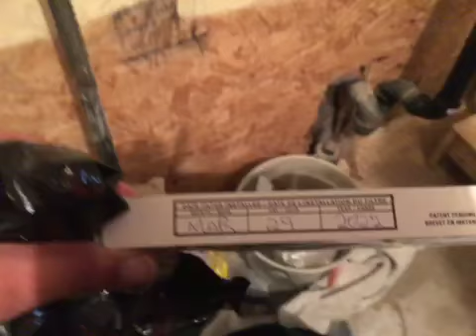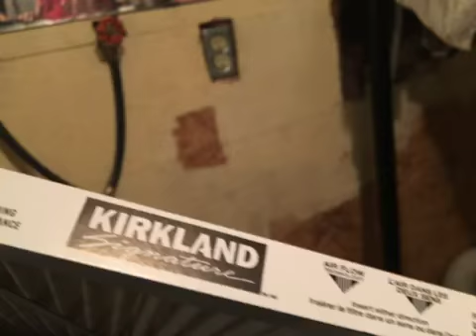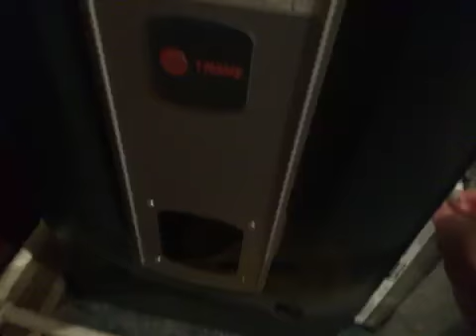Trocando o filtro da central de aquecimento e arrefecimento da casa - Changing the furnace filter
Trocando o filtro da central de aquecimento e arrefecimento da casa.

Changing the furnace filter.